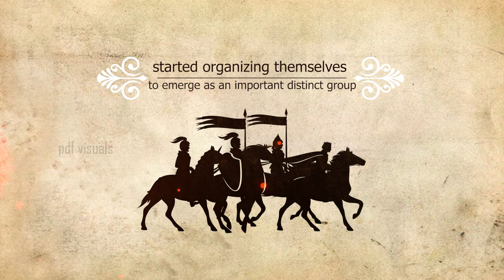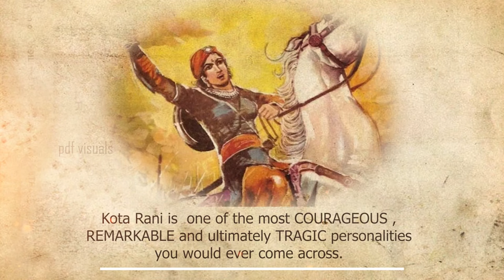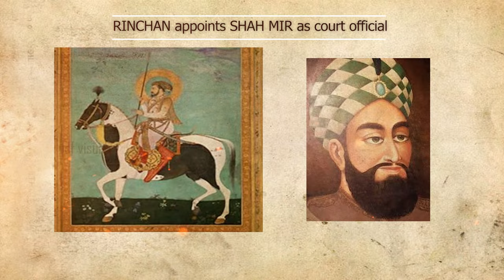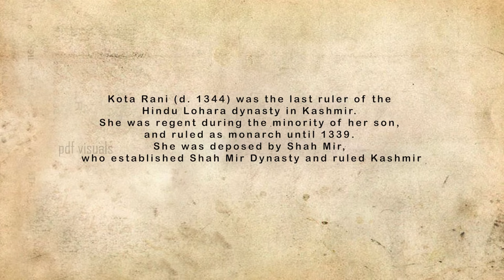LAST HINDU QUEEN OF KASHMIR - KOTA RANI | English Subtitles | Pdf Visuals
LAST HINDU QUEEN OF KASHMIR - KOTA RANI

A foreign invader from Tatar, better known to the history as Dalcha, is reported to have brought large scale death and destruction to the people of Kashmir in 1319. He indulged in large scale loot, arson, massacres sending shivers down the spine of the people as barbarism unleashed by him was never seen by people before. It surprised and baffled the people greatly.

At this stage, three claimants appear on the scene. One a scheming and clever Shah meer who was appointed as official in the palace by king Sahadeva himself. But for tactical reasons he is reported to have withdrawn from the race thinking probably his time was yet to come and leaving the field open for another man.

Second, Rinchan Shah, a prince from Ladakh who had been granted political asylum along with his followers by king Sahadeva. He too had proved his credentials by helping the king to retrieve the situation from external aggression which had earned him considerable respect. This made him fairly popular there.

Third, Ramchandra the Prime Minister and commander in chief of the armed forces, who too was in hiding at the time of aggression by Dalcha.  For some time Ramchandra ruled Kashmir and Rinchan helped him in defending Kashmir from the marauding Dalcha’s force, but when Dalcha eventually died in a snow storm, Rinchan killed Ramchandra to assume power.
To earn local support Rinchan appointed Ravanchandra  son of Ramchandra …. as administrator of Ladakh and also proposed marriage to Kota Rani.  Kota Rani’s subsequent decisions reflect her burning desire and intentions clearly. She begins with Hinduising the minds of foreign rulers by using marriage as an act of diplomacy and this is very clearly revealed in her follow up actions .
Kota Rani had to accept Rinchan’s proposal. Rinchan also employed Shah Mir as a court official. Since Kashmir had only Hindu and Muslim population and Rinchan was a Buddhist, Rinchan wished to convert to Hinduism, but Pandit Devaswami rebuked him as Rinchan had killed Ramchandra. Shah Mir convinced Rinchan to convert to Islam  taking the new name Sadruddin Shah and becoming the first Muslim ruler of Kashmir. He renamed Srinagar – Rinchanpora and built the first mosque in Kashmir. Rinchan or Sadruddin ruled from 1320 – 1323 . He was assassinated in 1323 by rebels. Sadruddin had a son Haider with Kota Rani
Kota Rani did not want her Muslim son to become the ruler of Kashmir. So, after his death she married her brother in law Udayanadeva -brother of Sahadeva, her absconding first husband. Even though Udayandeva became the king, Kota Rani practically governed Kashmir. She was very brave, shrewd and an able ruler. Kota Rani had two sons. Rinchana's son was under the charge of Shah Mir and Udayanadeva's son was taught by Bhatta Bhikshana, her prime minister . Kota Rani was grooming Udayandeva’s son to become the ruler after her. When Mongol warrior Achalla invaded Kashmir, her husband Udayanandeva fled to Tibet, but Kota Rani took over the reins , appointed Bhatta Bhikshana as her prime minister , she led the Kashmir army and eventually defeated Achalla.  Decision of Kota Rani to choose Bhatta Bhikshana as her prime minister did not go well with Shah Mir.

The shrewd Shah Mir was waiting all this while for his opportunity to strike at the throne. Shah Mir pretended to be sick, and when Bhatta Bhikshana - Kota Rani’s prime minister visited him to inquire about his health, Shah Mir jumped out of his bed and killed Bhatta Bhikshana. Subsequently, Shah Mir led a large section of the army in revolt against Kota Rani. She could not handle this betrayal and with the Hindu court leaders refusing to help her, she had to concede defeat. After her defeat, Shah Mir proposed to marry her. While initially her survivor's instinct made her consider Shah Mir’s offer, a life full of upheavals and repeated betrayals ultimately drained her spirit and made her realize the futility of the situation and she chose to stab herself to death . According to the historian Jonaraja, she committed suicide  Her death in 1339 paved the way for the establishment of Shah Mir dynasty rule in Kashmir.

With the death of Kota Rani, history witnessed the end of an era. In her lived a very courageous and a diplomat par excellence of her times. She weathered every storm with poise and emerged stronger after every event. But misfortune never allowed her a peaceful life, it haunted her at every step. She had to fight anarchic conditions prevailing in the state at that time when foreign invasions and intrigues were a common feature. At every stage she succeeded in reassuring the people about her capabilities as a ruler. She has secured a place of prominence for herself in the history of Kashmir.

By Pramod Desaneni
PDF visuals